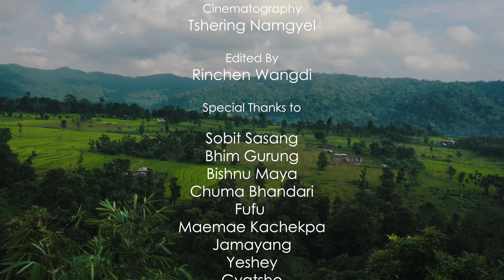Samdrup Jongkhar Kawaipani By DB Tamang | Amit Lohorung & Kanchan Subba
Lyric/Produce by: BHIM GURUNG

Vocal - DB Tamang

Artist - Amit lohorung Kanchan Subba

Arranger - Kumar thapa

Mixing Master - Min Bista

Project manager - Ashok Rai

Cinematographer - Tshering Namgyel

Editor￼ - Rinchen wangdi

Thank you all for your heard work guys - Sobit Sasang Bishnu Maya Chuma Bhandari FUFU Maemae kachekpa Jamayang yeshey ￼Gyatsho